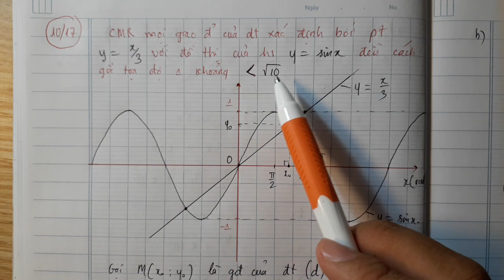Bài tập 10 trang 17 SGK Đại số và Giải tích 11 nâng cao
Chào các Em học sinh yêu quí!
Để tìm các video của Thầy các Em hãy dùng từ khóa "bài tập (x) trang (y) sgk đại số và giải tích 11 nâng cao" hoặc ghé thăm kênh của Thầy .